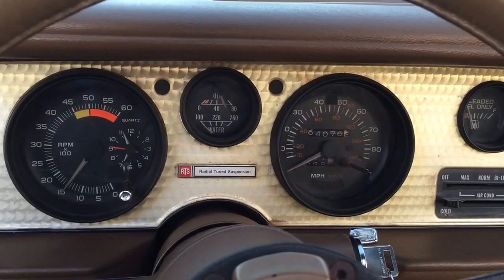1980 Pontiac Trans Am Turbo SE WS6 Bandit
1980 Pontiac Trans Am Turbo SE WS6 Bandit